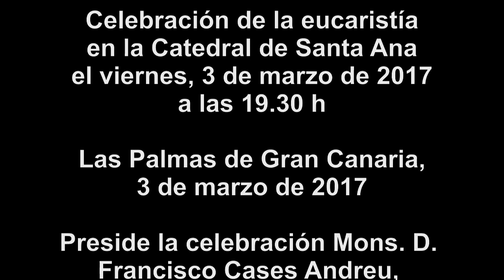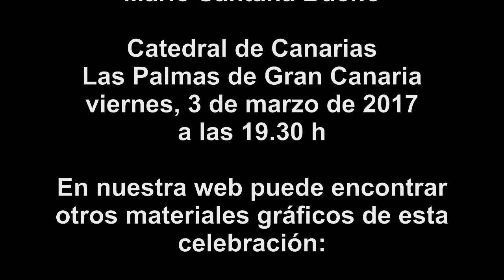Eucaristía en la Catedral de Santa Ana el 3 de marzo de 2017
Celebración eucarística en la Catedral de Santa Ana en Las Palmas de Gran Canaria el viernes 3 de marzo de 2017 a las 19.30 h presidida por Mons. D. Francisco Cases Andreu, Obispo de Canarias.
En nuestra web puede encontrar el texto de la homilía, audio de la homilía y fotos de la celebración: